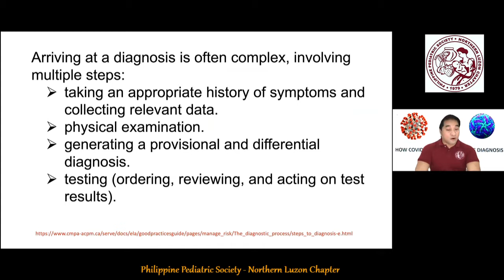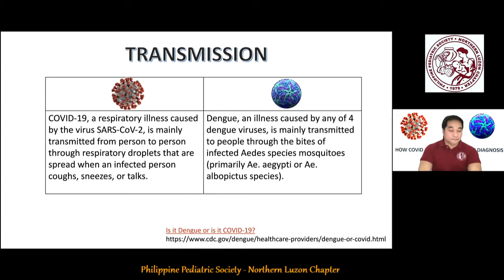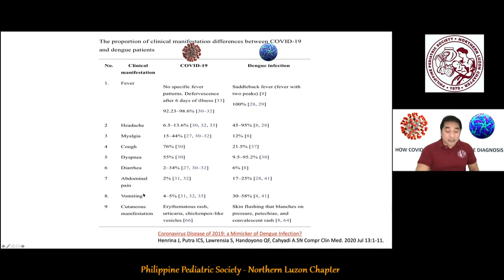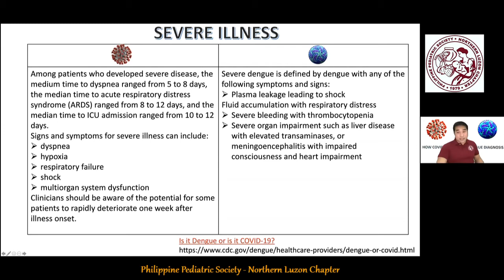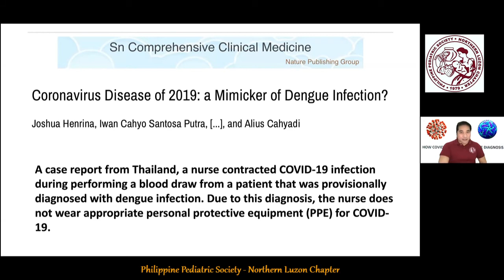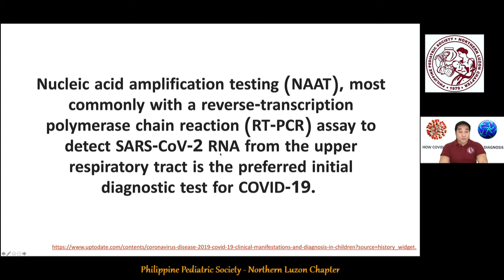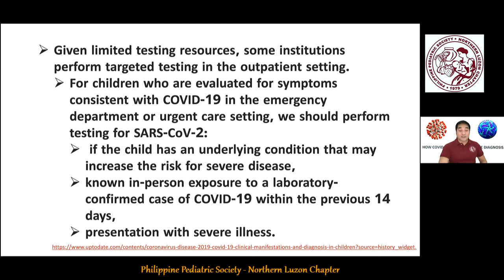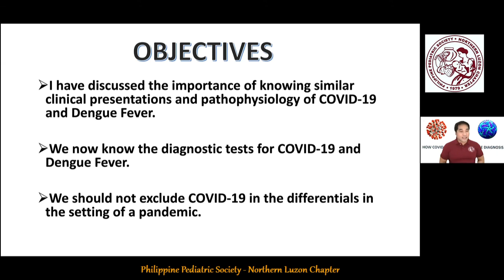How Covid 19 Changed Dengue Diagnosis - Dr John Fernandez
In observance of "Dengue Awareness Month" this June by DOH,  the PPS Northern Luzon Chapter brings you a lecture entitled "How Covid 19 Changed Dengue Diagnosis" by Dr John Fernandez, the second part of 4 lectures on one of the most dreaded diseases known to man.